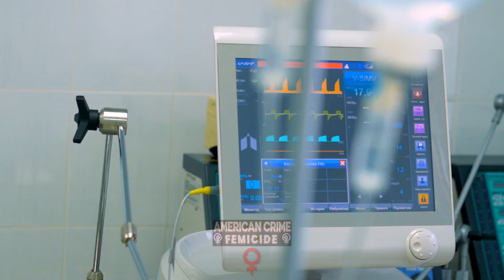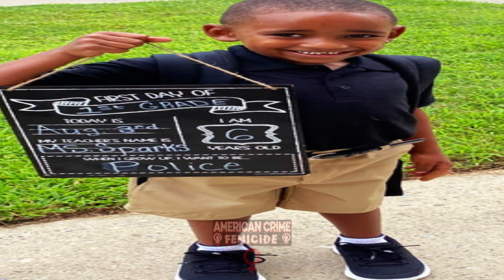Sister Killed By Brother After Defending Mom: The DV Story of Alexus Watkins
On February 3, 2018, Alexus Watkins intervene in a fight between her mother, Latoya, and her brother Kevon. The fight turned deadly when Kevon placed Alexus in an 11 minutes choke-hold which resulted in her death. Kevon was convicted of murder in August of 2019. He faces life behind bars with eligibility for parole.

Alexus leaves behind a son name Kameron Thomas.